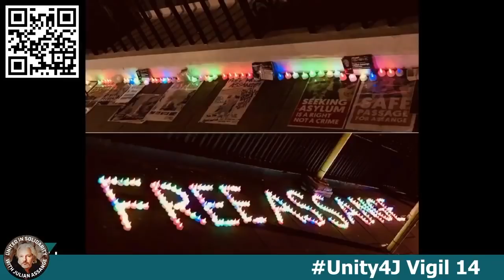Unity4J Vigil 14 0 HIGHLIGHTS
Joe Lauria hosts the 14.0 Vigil for Unity4J with guests Ian Shilling, Ray McGovern, Craig Murray, John Kiriakou, Brian Becker, Peter Collins and Cathy Vogan.